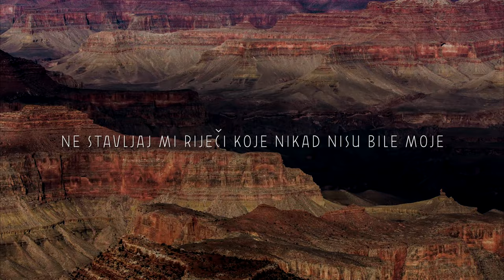Crvena jabuka - Moje najmilije (Official lyric video)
Crvena jabuka - Moje najmilije

Glazba: Zlatko Arslanagić
Tekst: Zlatko Arslanagić
Aranžman: Crvena jabuka
Video produkcija: CroRec Video